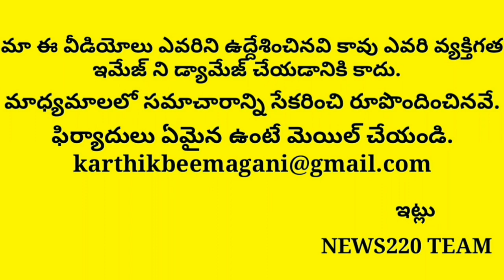| Latest News Telugu | Ap